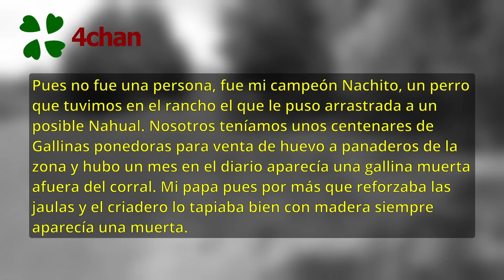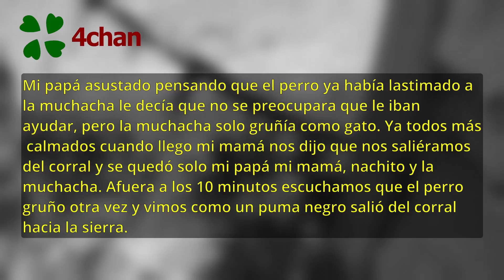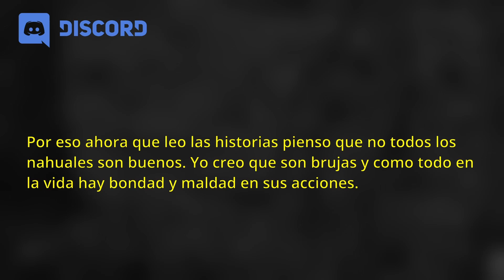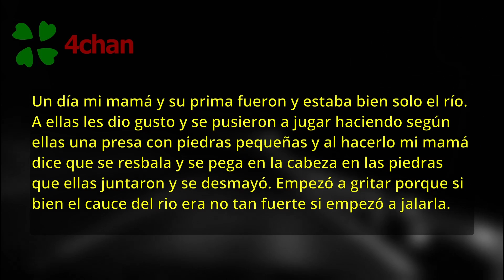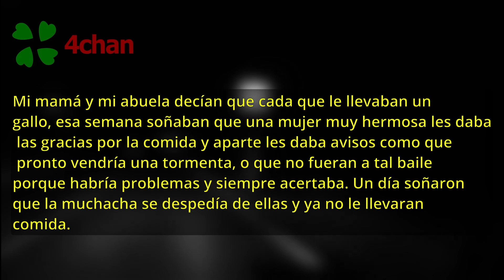Mascotas que ENFRENTARON a Nahuales (discord) - México Inexplicable